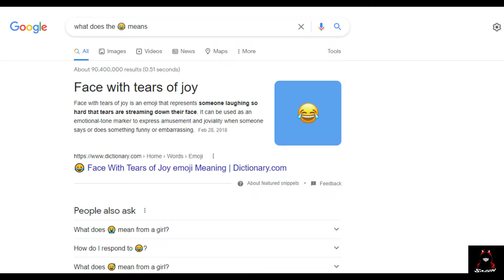Funny video 😂🤣 | What The 😂 Emoji Actually means?? | Bollywood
Use Headphones 🎧

What The 😂 Emoji Actually means??

What The 😂 Emoji means?
Face with tears of joy. Face with tears of joy is an emoji that represents someone laughing so hard that tears are streaming down their face.